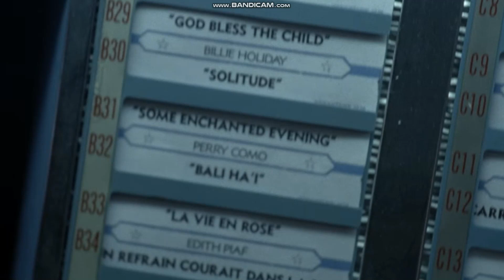The name game - Shirley Ellis ► American Horror Story 2012 Американская история ужасов